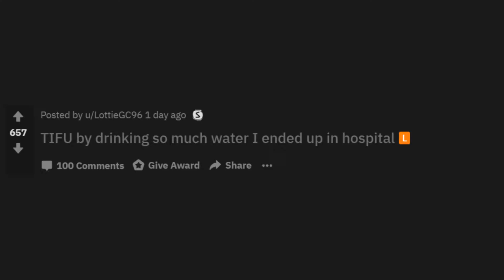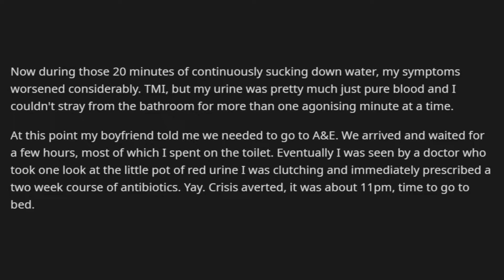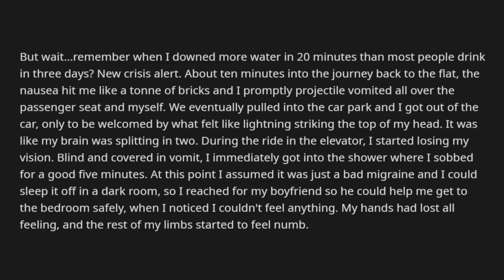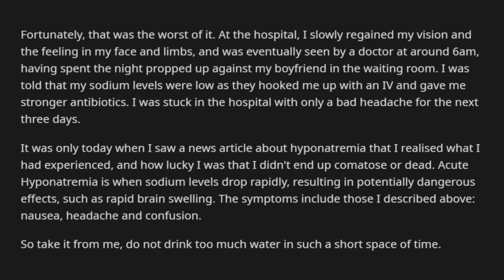By drinking so much water I ended up in hospital / reddit stories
reddit stories
/r/TIFU Today I F*cked Up is a community for the dumbass in all of us. We all have those moments where we do something ridiculously stupid.